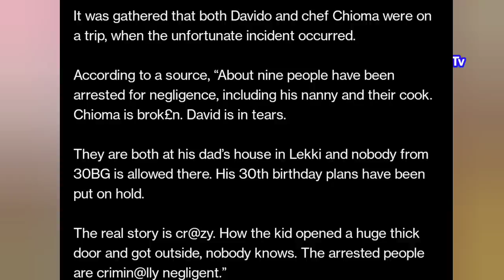Ifeanyi Nanny & 8 Others Davido Domestic Staff Arrested Over Davido Son D£ath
Update Coming Said Ifeanyi Nanny & 8 Other Davido Domestic Staff Arrested Over Negligence To Davido Son D£ath
Peter Obi Paid Visit To Flood Victims In Bayelsa, As Gov Suspend All activities To Welcome Him
Gov Nyesom Wike Give Full Support To Gov Sanwo Olu At APC Women Rally In Lagos:-
Peter Obi & Ahmed Datti Baba Visit The Terror!st Spoke man Sheikh Guni At his Residence In Kaduna
Global Hit Cooking As DJ Khalid & Burnaboy Dance Inside Studio Making Best Afrobeat of the year
Chioma Davido Wife's Got Bag Gift Of 70million For accepting To marry the Celebrity In London Gaaga, Psquare, Williams Uchemba & Others Storm Don Jazzy Mother's Funeral
Peter Obi 2million Mega Rally Calabar As Gov Ayade APC In Sh©ck Of Youths Turn Out